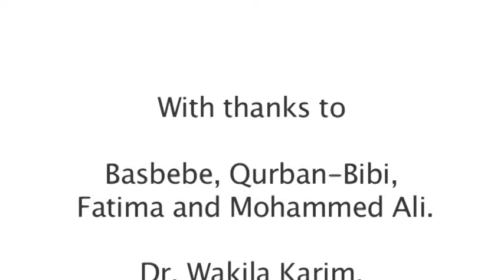Healing Fistula in Afghanistan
UNFPA has been supporting the country's first national obstetric fistula treatment facility at Malalai Maternity Hospital in Kabul. The heath center has given Afghan women who suffered with obstetric fistula a new reproductive life.